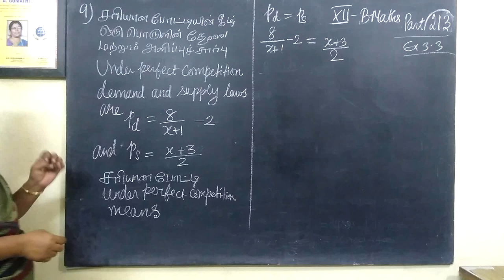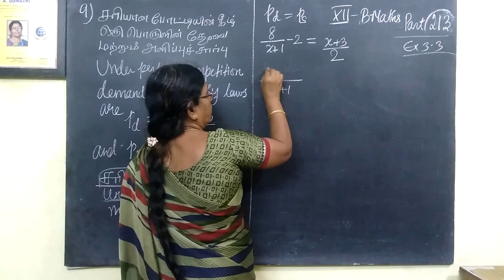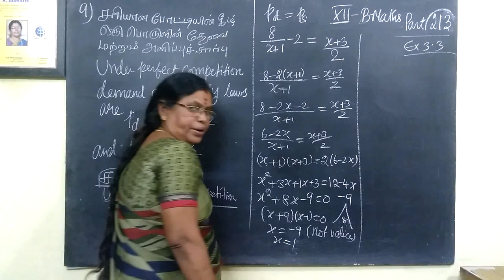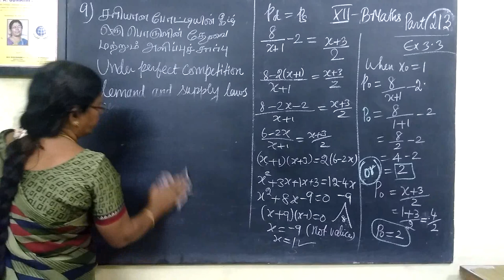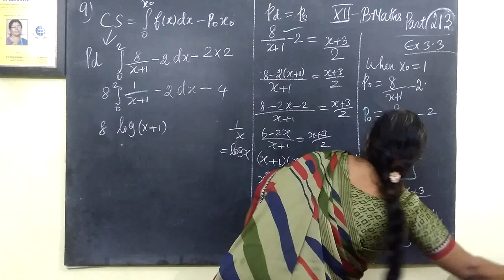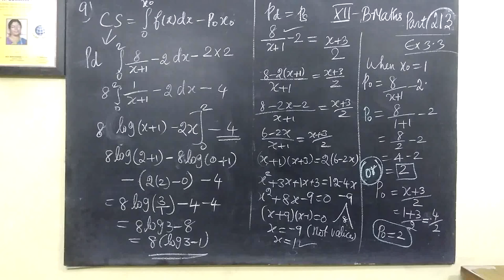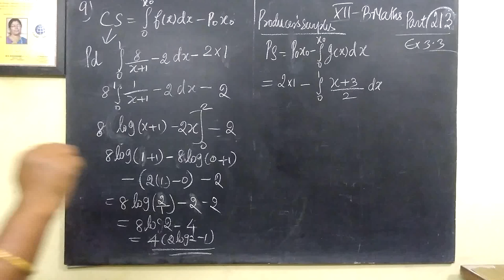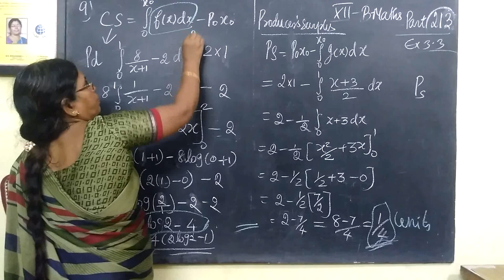12-BM [213] EX-3.3-9 Integral calculus-II Gomathidharmarajan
12-BM [213] EX-3.3-9 Integral calculus-II Gomathidharmarajan
12thவணிககணிதம் தொகைநுண்கணிதம்II